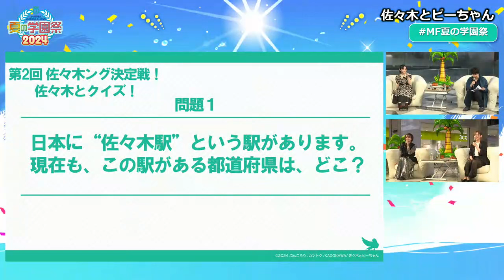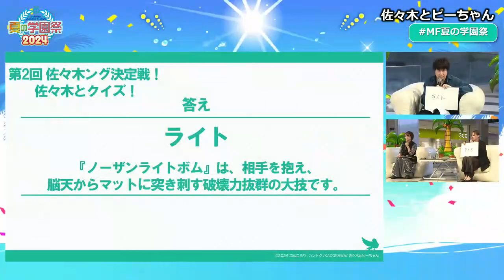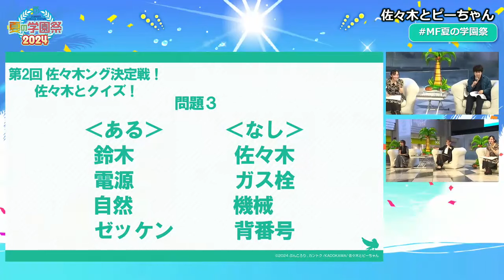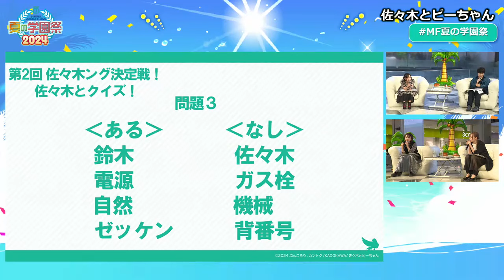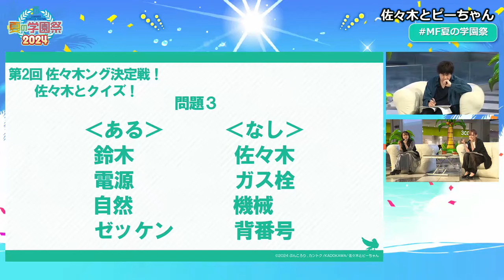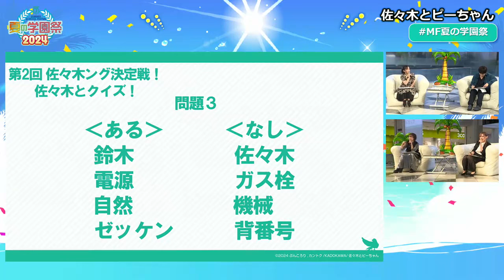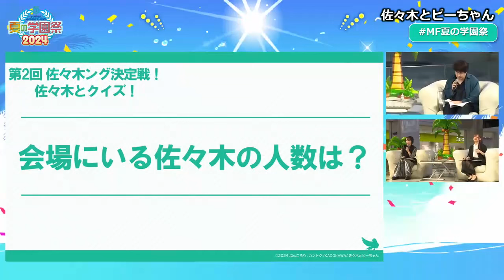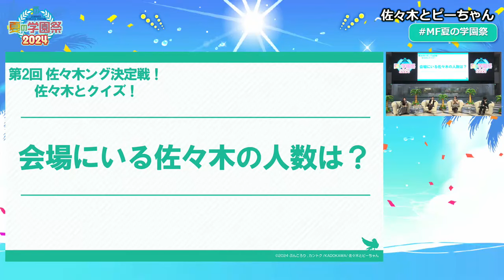佐々木ング決定戦! 佐々木とクイズ!『佐々木とピーちゃん』『杉田智和 悠木碧 高橋李依 』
出演:杉田智和、悠木碧、高橋李依